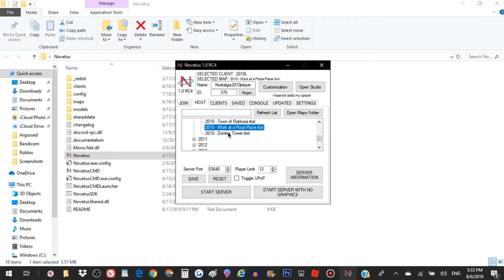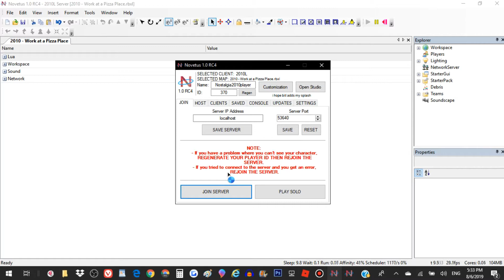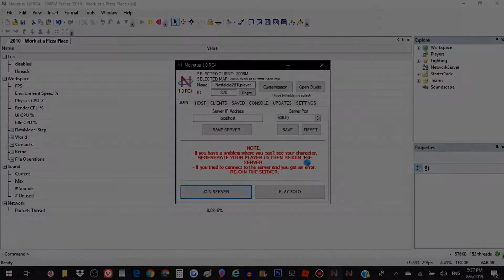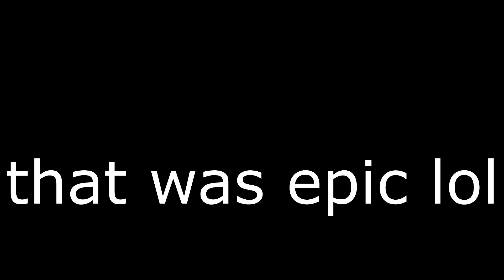Ringo's Archive - "THIS WAS OLD ROBLOX" [sa1k0]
Originally rendered fully on 2019/8/7.